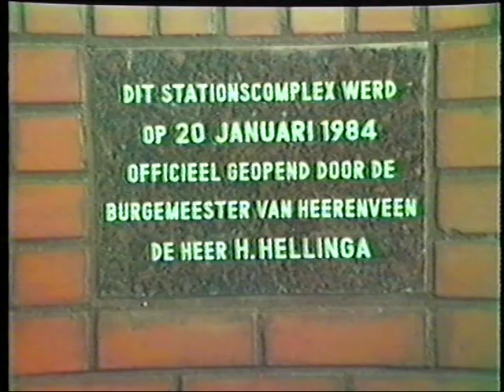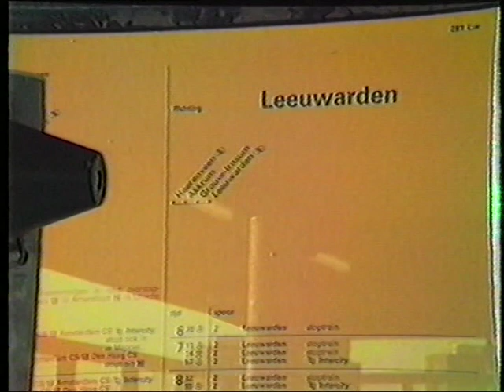Opening "nieuwe" station Heerenveen (20-1-1984)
Op 20 januari 1984 werd het nieuwe trein- en busstation van Heerenveen geopend door de toenmalige burgemeester Hellinga. Jammer genoeg is het oude treinstation van Heerenveen (dat in deze opname nog zichtbaar is) later afgebroken, zoals vele andere waardevolle gebouwen.

Opnamen onder andere van de kaartverkoop aan het loket, het restaurant, de rijwielstalling, de snackbar, het busstation enz.